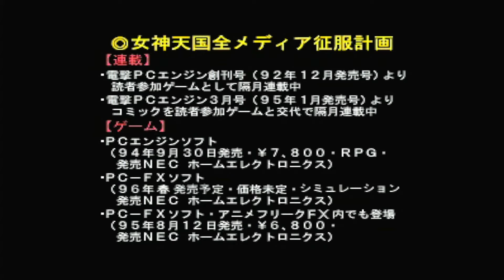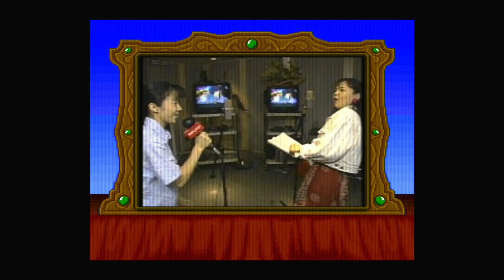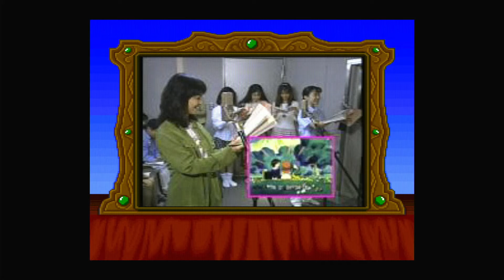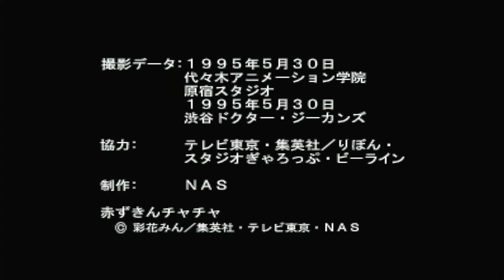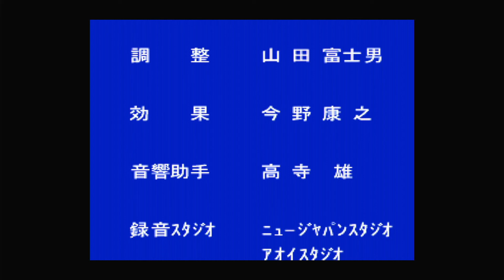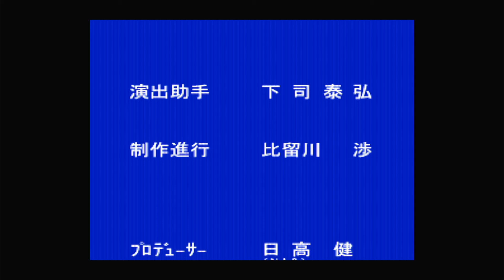NEC PC-FX Anime Freak Vol 1